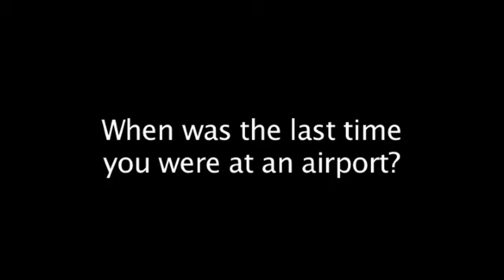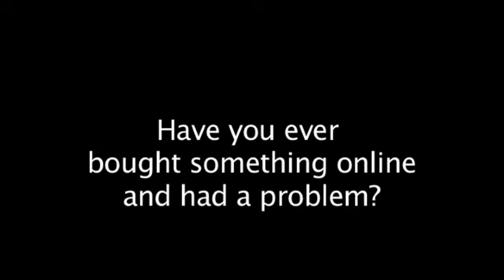AEF 2 - 2.39